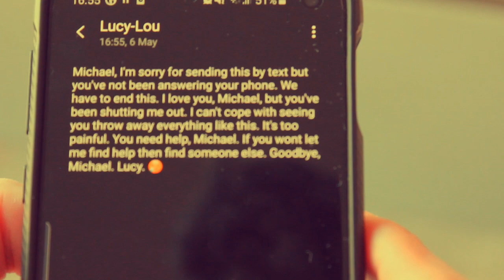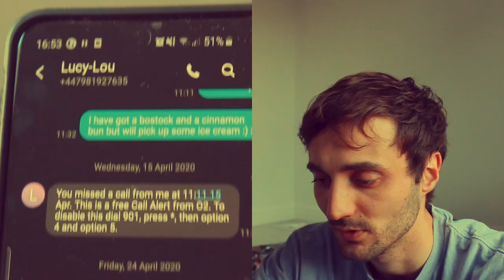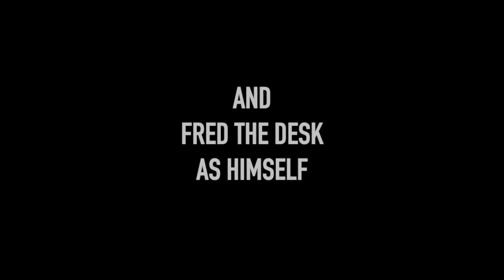Self Disassembly by Chris Edis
Writer: Chris Edis
Performer: Tom Crowhurst
Director/Editor: Hal Chambers

Michael is confronted with the now-familiar challenge of motivating himself to work from home. He'll get to it eventually. But first, the desk...